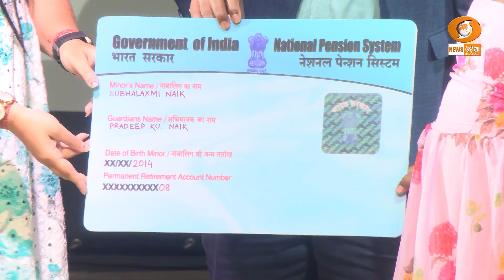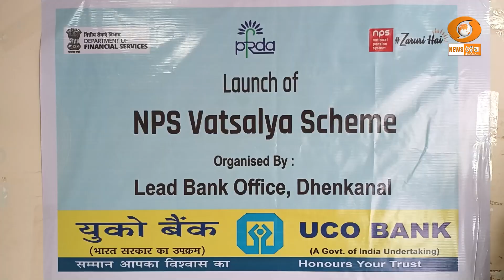Special Story ।। NPS Vatsalya launched